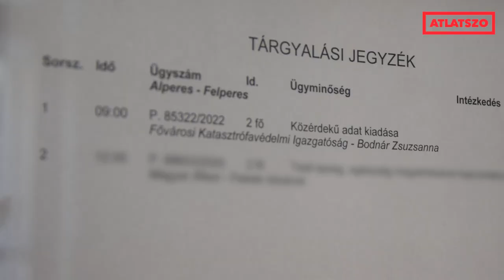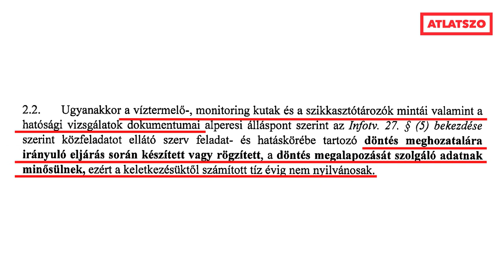Bírósági ítélet: ki kell adni a gödi Samsung-gyár vízmonitoring adatait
Olvasd el a cikket itt:

Nyilvánosságra kell hozni a gödi Samsung-gyár tíz évre titkosítani kívánt vizsgálati dokumentumait

A gödi akkumulátorgyár vízmonitoring adatait és a hatóság vizsgálati jegyzőkönyveit nem lehet elzárni a nyilvánosság elől. Ezt mondta ki a bíróság abban a perben, melyet szerzőnk indított az Átlátszó közérdekű adatigénylésének megtagadása ügyében. Az ítélet nem jogerős.